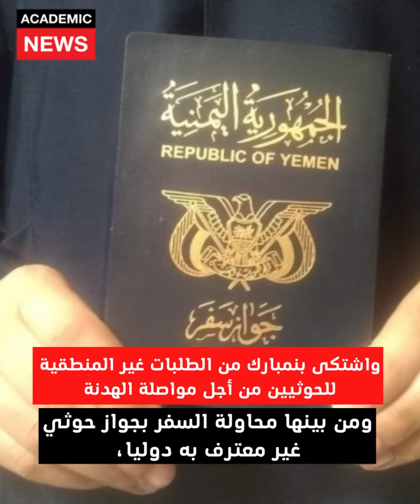وزير خارجية اليمن ميليشيا الحوثي تخدم إيران والحكومة تدعم مغربية الصحراء